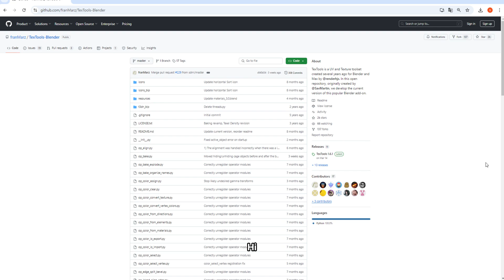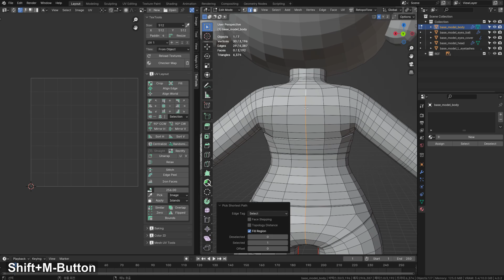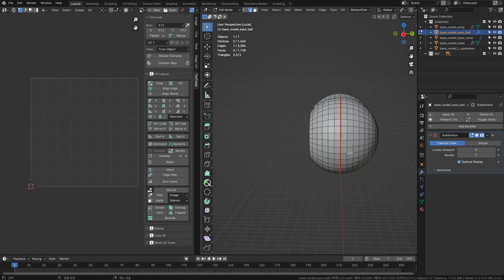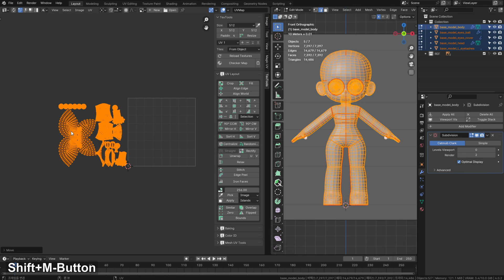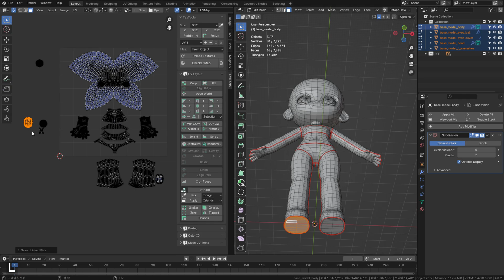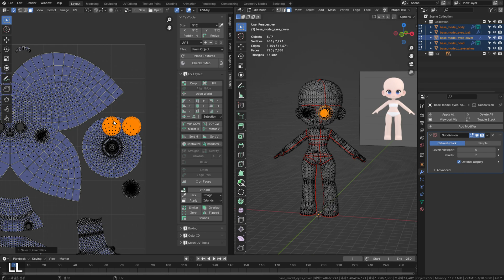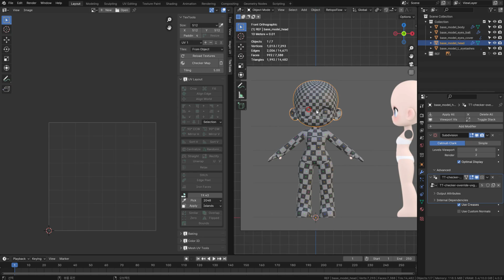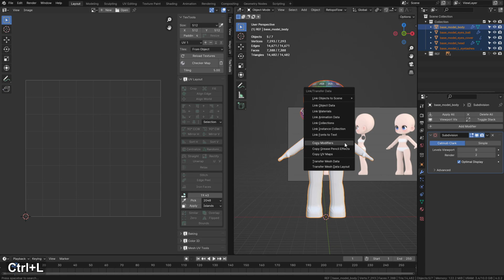Blender Character Modeling Tutorial | 07 UV Unwrap